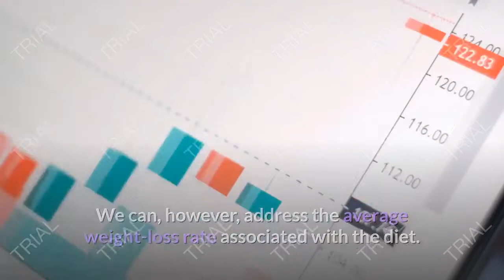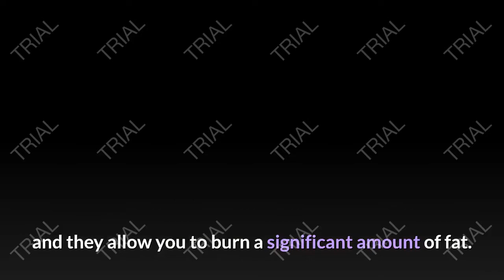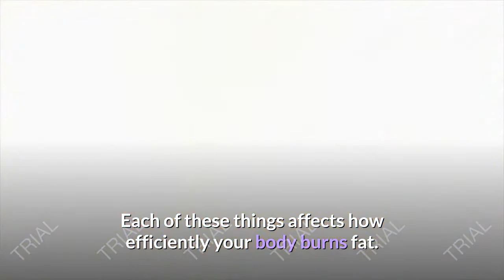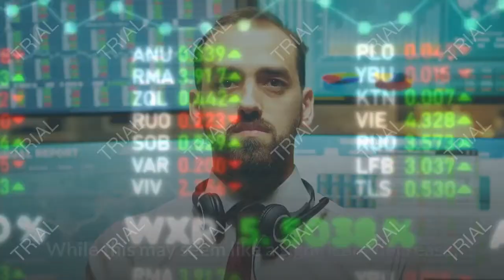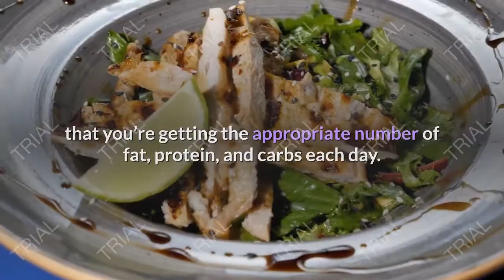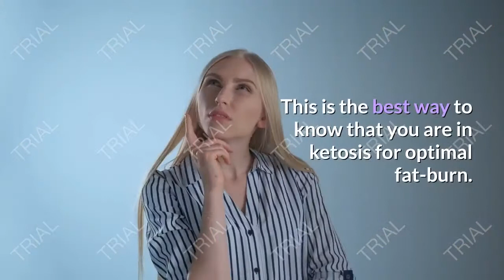How Long Does it Take to Lose Weight on Keto? | Healthy eating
Healthy Eating | How Long Does it Take to Lose Weight on Keto?
If you’re considering the keto diet, it’s probably safe to assume that losing weight is one of your primary goals. Over the last few years, this way of eating has proven itself to be an effective weight-loss method, but how long does it take to lose weight on keto?

Since every person is different, it can be extremely difficult to get an exact answer to that question. We can, however, address the average weight-loss rate associated with the diet. Furthermore, we’ll go over our best tips for success when following the keto diet.

Keto is a high-fat, moderate-protein, and extremely low-carbohydrate diet. The goal of eating this way is to force your body to get its energy from fat instead of dietary carbohydrates. As your body digests dietary fat, it turns into something called ketones. These ketones become your new source of energy, and they allow you to burn a significant amount of fat.

Benefits of the Keto Diet
There are quite a few benefits of going on the keto diet. Aside from the incredible weight loss potential, the keto diet also:

Provides you with healthier hair, skin, and nails.

Leaves you with greater mental clarity and focus.

Reduces cravings.

Provides you with more daily energy.

Healthy eating aims to provide informative videos centering around the healthy diet and effective exercise methods to help you stay healthy and peaceful in life.
Follow us for delicious recipes, inspiration and tools to make your low-carb and lifestyle simple.

Healthy eating tips playlist is the get in shape with our guides, recipes, and helpful tips!
Healthy eating tips is all about learning how to make the right changes in your lifestyle so that you can take your body to its maximum level.

2. Like me on Facebook